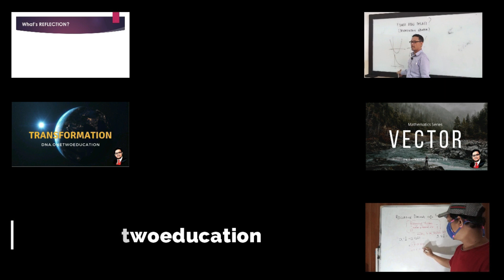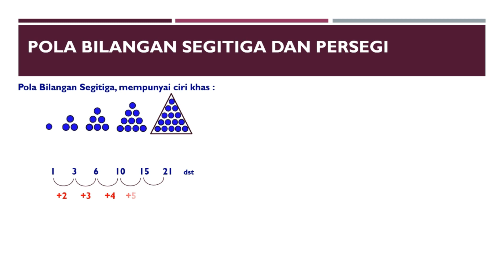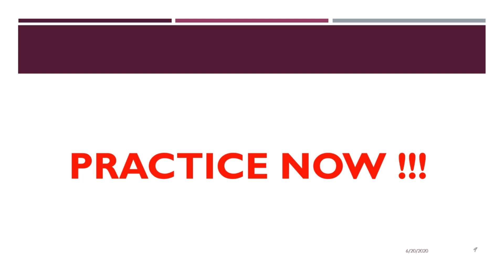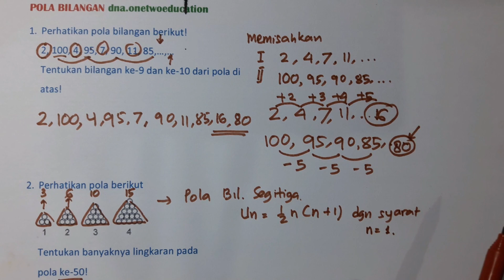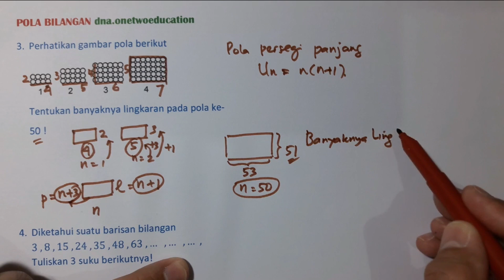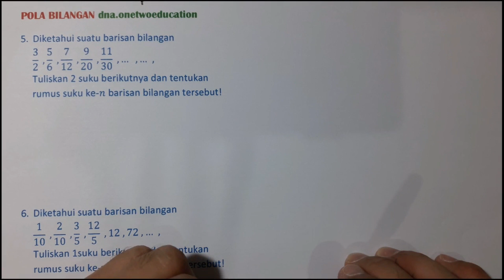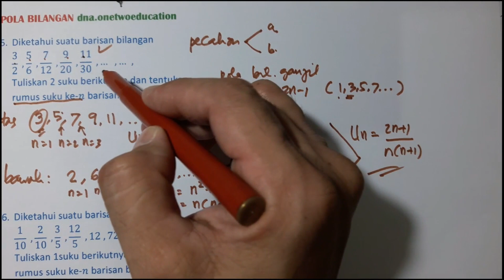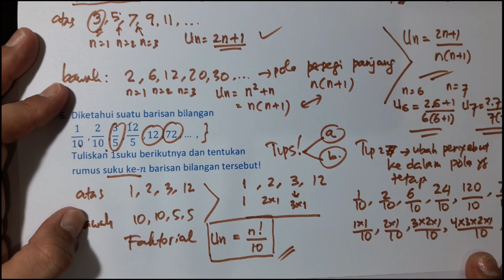POLA BILANGAN SMP PART 1 (KURIKULUM INDONESIA)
MATHEMATICS : POLA BILANGAN SMP (KURIKULUM INDONESIA). This video is intended for students and teachers conducting Cambridge and IB Curriculum and those who want to understand Math, Physics, Chemistry and Science easily.
Please, answer the question at the end of this video.